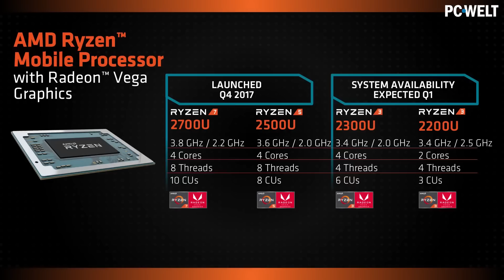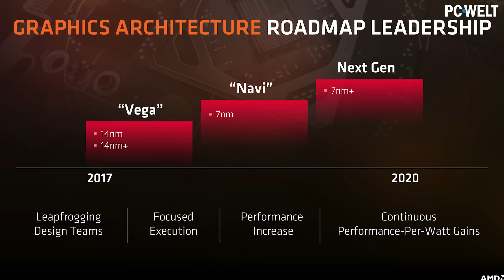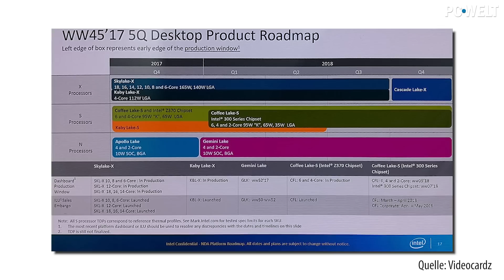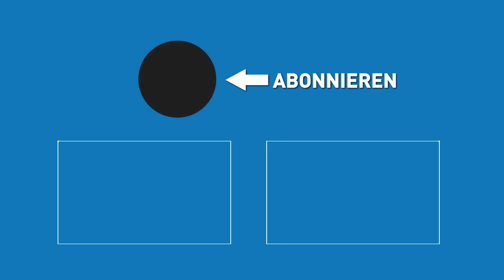DAS KOMMT 2018! - Die HARDWARE-TRENDS des Jahres | Gaming-PC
Was erwartet uns im Jahr 2018 für neue Spiele-Hardware? Wir haben einen Blick auf Roadmaps, Leaks, Gerüchte und Neuvorstellungen geworfen und zeigen Euch, auf welche Hardware sich Gamer 2018 freuen können. Und los geht's auch schon im Februar mit den neuen Raven-Ridge-APUs von AMD, Nvidia hat seine neue Ampere-Grafikkarten-Generation im Köcher und Intel könnte Ende 2018 mit neuen Cascade-Lake-X-CPUs den Prozessor-Markt aufrollen. Außerdem werden 2018 neue Standards wie GDDR6-Speicher und PCI-Express-4.0 salonfähig. Und auch Gaming-Gear-Fans kommen nicht zu kurz: Wireless-Eingabegeräte kommen dank immer ausgefeilteren Übertragungs-Techniken wieder in Mode. Mechanische Tastaturen werden immer flacher und 4K-Displays gibt's immer öfters auch mit mehr als 60 Hz. 2018 wird also auf jeden Fall ein spannendes Jahr. Alle Neuheiten stellt Euch Fritz in diesem Video vor.

►Unsere WLAN-Uhr im Regal: Lametric Time bei Amazon